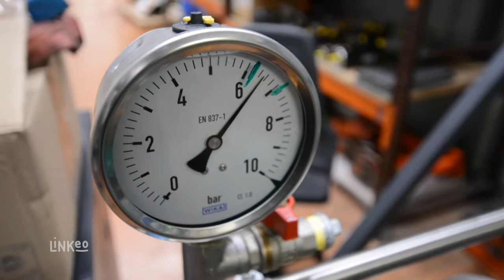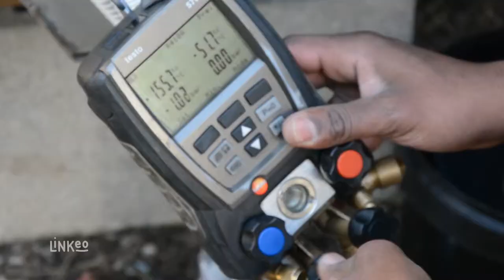ALPES FROID SERVICES : entreprise de froid industriel à AIX-LES-BAINS 73